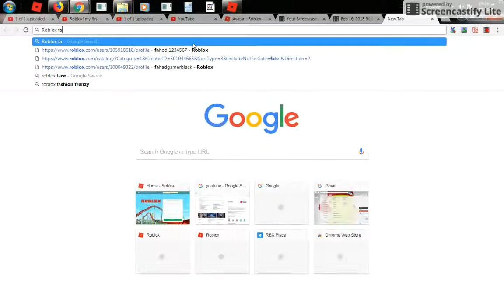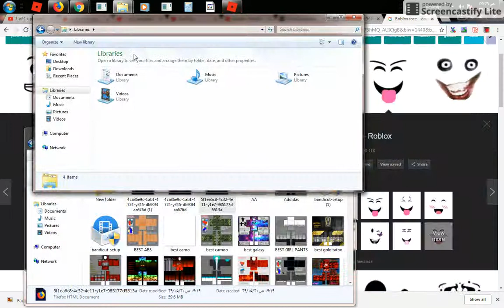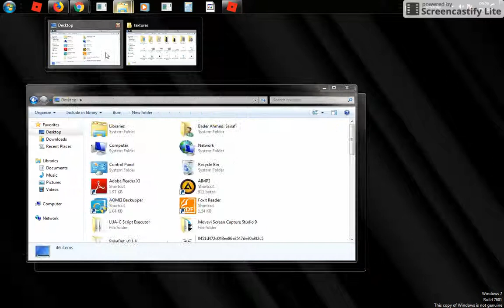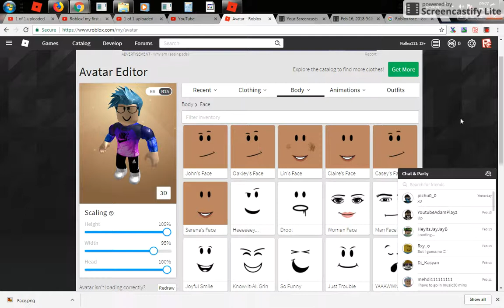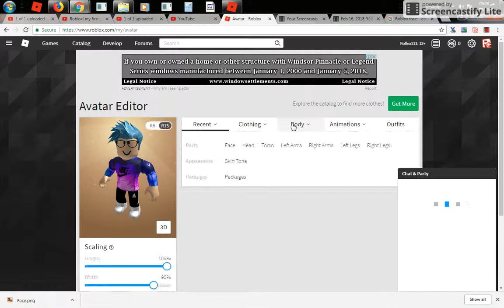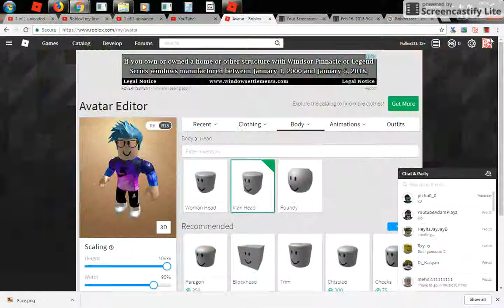How to get any face on roblox (FAIL)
Will do another video bout this!